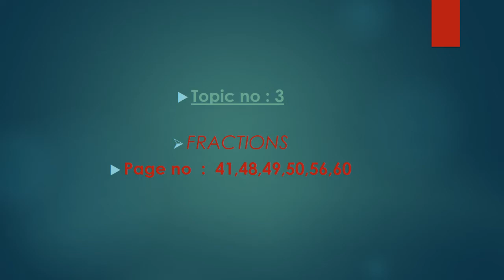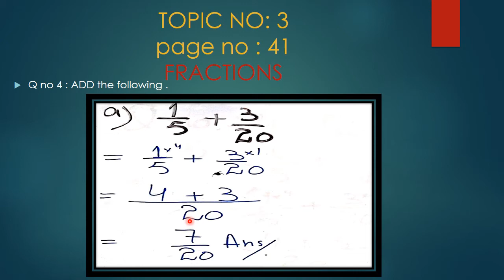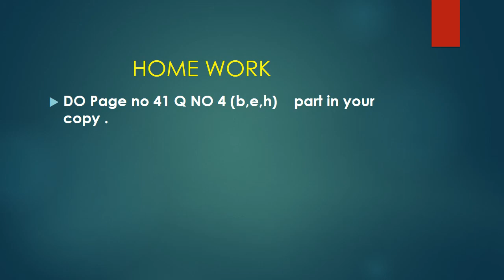Mathematics grade 5,week 5 ,day 1